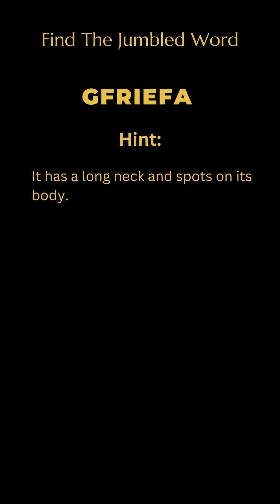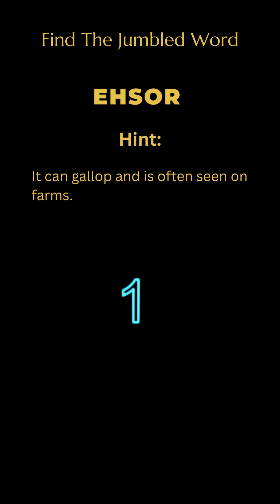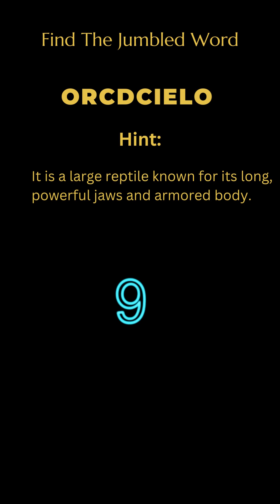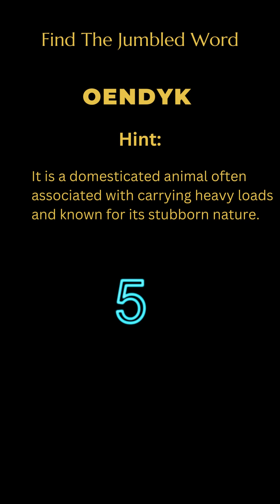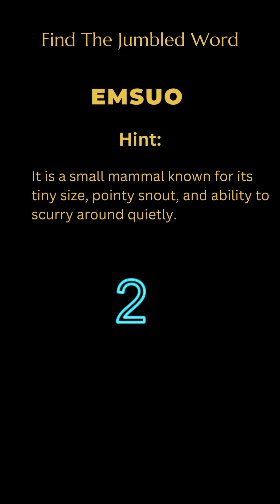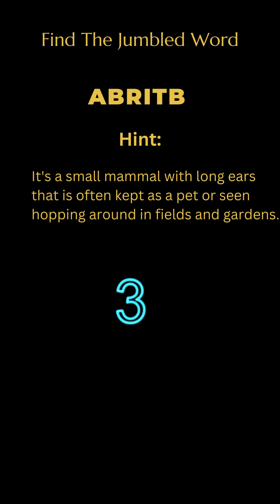"Animal Jumble Challenge"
Welcome to the "Animal Jumble Challenge"! In this exciting puzzle game, you will test your word-solving skills by unscrambling jumbled animal names. Each level presents a jumbled name, and your task is to rearrange the letters to reveal the correct animal name. With a range of animal species from land, air, and sea, this puzzle game will challenge your knowledge of the animal kingdom.

Sharpen your mind, unleash your creativity, and engage in some brain-teasing fun as you decipher the jumbled words. From majestic predators to adorable pets, you will encounter a variety of animals in this thrilling challenge. To make it even more intriguing, hints are available for each jumbled word to assist you along the way.

So, jump right in and see how many jumbled animal names you can solve! Challenge your friends and family to beat your score as you embark on this exciting "Animal Jumble Challenge"!

"Welcome to Infant Haamfi, if you are kid or if you have a kid, you definitely know this general knowledge Questions and Answers, the ultimate destination for young minds to embark on an exciting journey of discovery and knowledge! Our channel is dedicated to providing captivating and educational content that sparks curiosity and fosters a love for learning among kids and adults alike.

Join us as we explore a wide range of topics designed to expand horizons and ignite imagination. From mind-blowing facts about the wonders of space and the depths of the ocean to the fascinating world of animals and the mysteries of ancient civilizations, we have something for everyone.

Through interactive quizzes, fun experiments, and brain-boosting puzzles, we make learning a joyous adventure. Our engaging videos take you on virtual tours of different cultures, unravel the secrets of famous inventions, and delve into the realms of math, language, and art.

At Infant Haamfi, we believe in the power of knowledge to shape young minds and create a better world. We also promote environmental awareness, encouraging viewers to protect our planet and make sustainable choices.

So, whether you're a curious kid eager to explore the universe or an adult seeking to expand your knowledge base, subscribe to our channel and be a part of our vibrant community of learners.

Join us on this incredible journey of discovery and let's explore the wonders of the world together!"